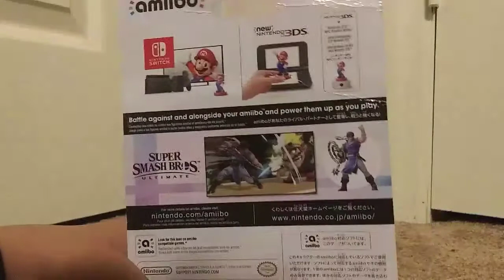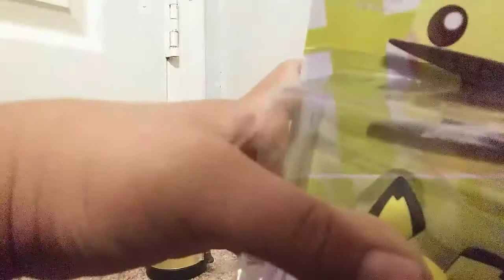Another Amiibo Unboxing but I purposely made it an ASMR video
Watch until the end please for a surprise :)))))